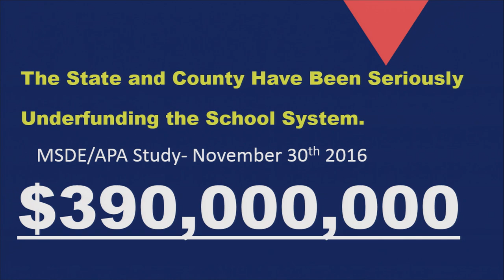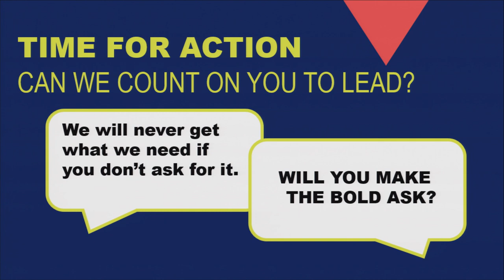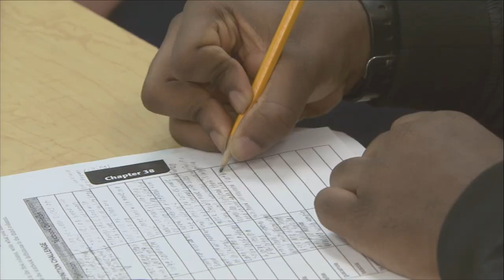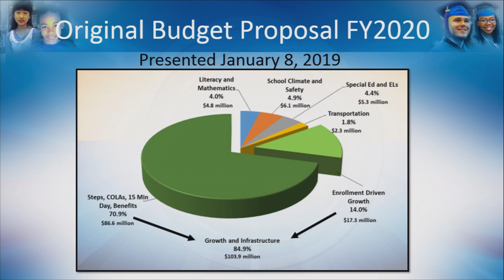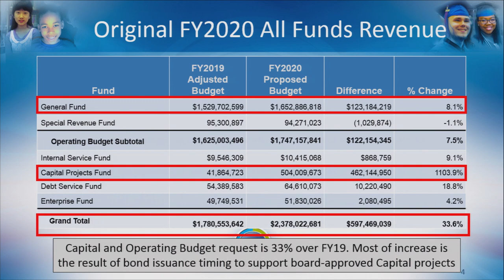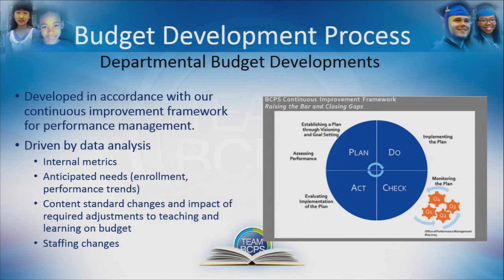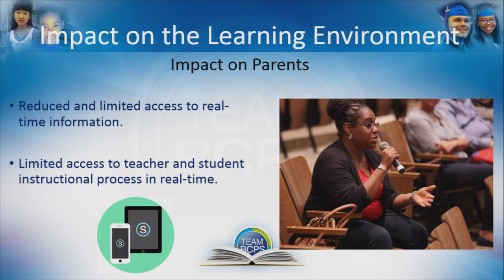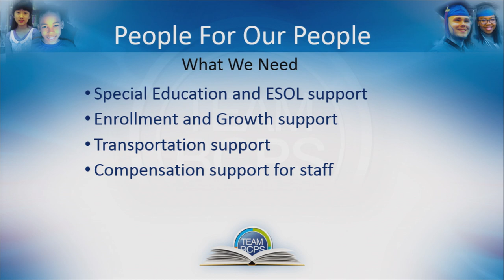Meeting of the Board of Education 2 5 19